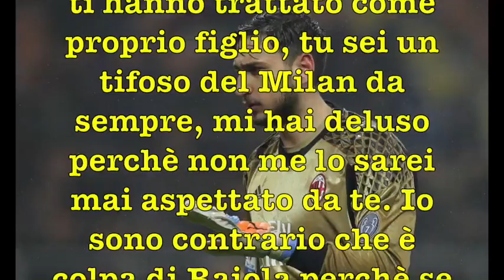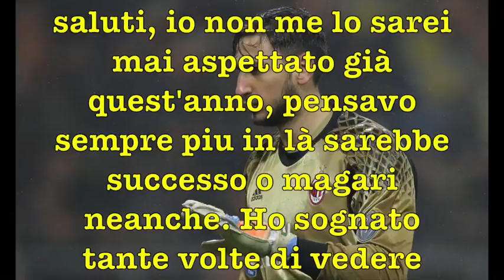Lettera Isa Sperry a Gigio Donnarumma 18giu2017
La bella lettera scritta e pubblicata sul suo canale YouTube da Isa Sperry per il portierone Gigio Donnarumma dopo il mancato rinnovo di contratto.